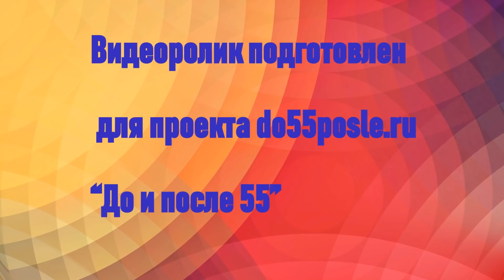Платья на весну-лето для женщин после 50 лет